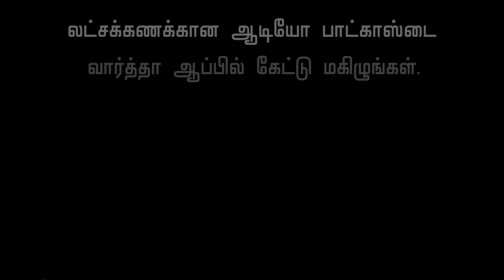Everyday Makeup Look - Vaishalithaniga | Affordable Products , Tutorial | Seemaraja , Samantha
Vaishali Thaniga is an Indian actress, who predominantly works in Tamil film as well as in Television industry.

Products :
*Toner @aurorah_store
*Saffron glow gel @aurorah_store
*Sunscreen @biotique_world
*Kajal @lakmeindia
*Mascara @paccosmetic
*Lipstick @coloressenceofficial